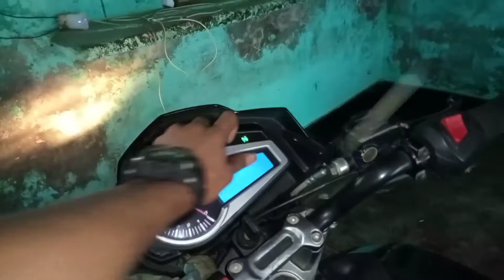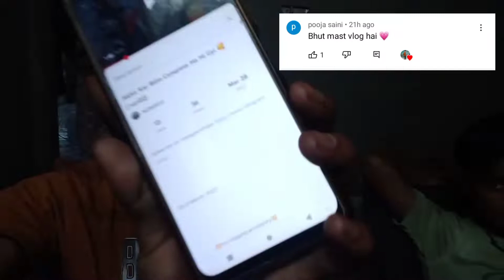Baccha Party Ke Sath Full Moj 🥰 (nzr02)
29 of March  2022

/gorila :pod

/location: azampur

/video edit : oppo a15s